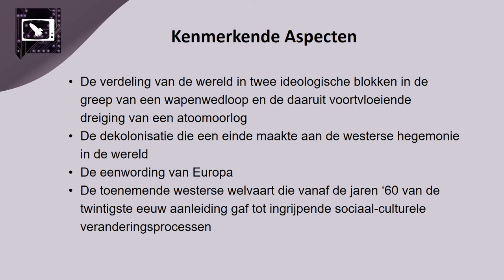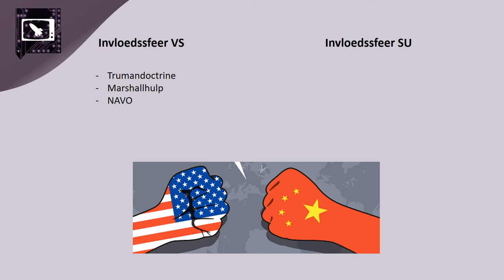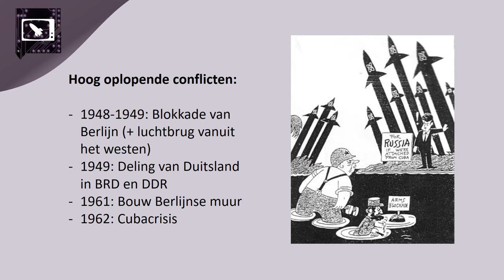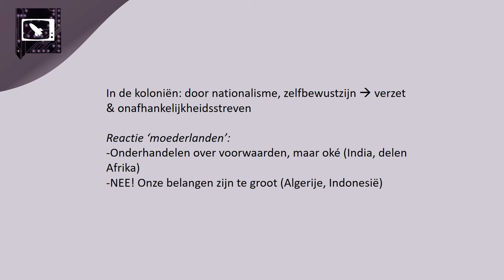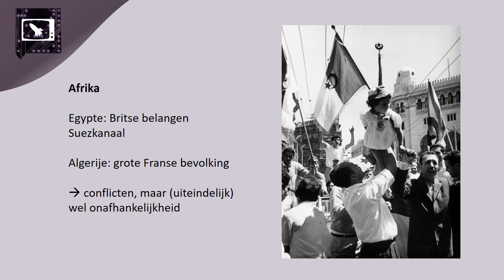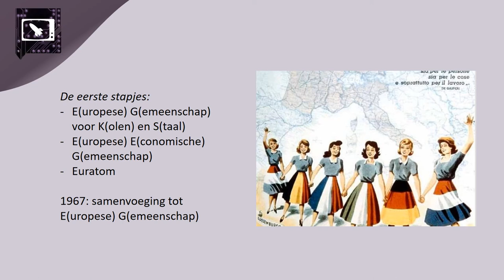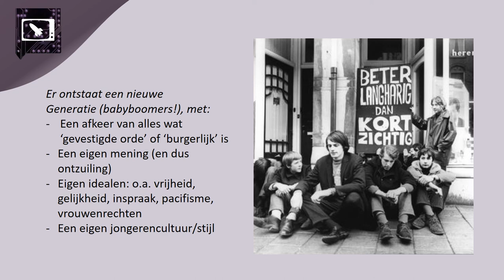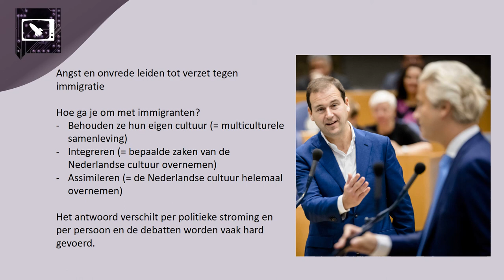Tijdvak 10 (volledige uitleg)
Dit filmpje gaat over tijdvak 10 uit het examenprogramma geschiedenis voor havo en vwo.
In het filmpje worden gebeurtenissen en ontwikkelingen uit dit tijdvak uitgebreid uitgelegd. Wil je alleen even je geheugen opfrissen met betrekking tot de kenmerkende aspecten? Kijk dan eens naar dit filmpje